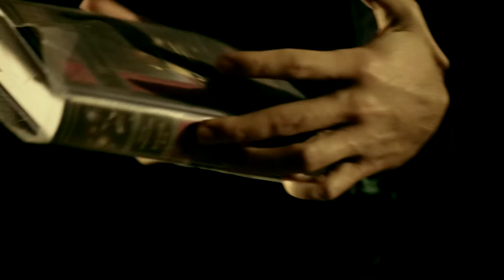Рэй Брэдбери - Надвигается беда [ УЖАСЫ ! МИСТИКА ] || 100страниц /46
📚  Смогут ли мальчишки, родившиеся прямо в Хэллоуин, спасти своих близких из лап зла, которое пришло в город под маской бродячего цирка?

💬 ДОПОЛНИТЕЛЬНАЯ ИНФОРМАЦИЯ:
Операторы:

Дата выхода в эфир: 1 ноября 2015 г.

КоридорыВоображения - это канал для тех, кто любит творчество, занимается творчеством и ищет вдохновение.

1) 🔥 ХочуСтихов - рубрика, для всех, кто любит стихи и хочет чувствовать и понимать больше; (смотрите по четвергам)

2) 🌙 НеобитаемыеИстории - рубрика для всех любителей необычных историй со смыслом, для которых нужно пораскинуть мозгами; (смотрите по субботам)

6) 🎦 ОтИдеиДоЗрителя - это рубрика о закулисной работе творческих людей из сфер кино, мультфильмов, компьютерных игр и т.д. (16 выпусков)